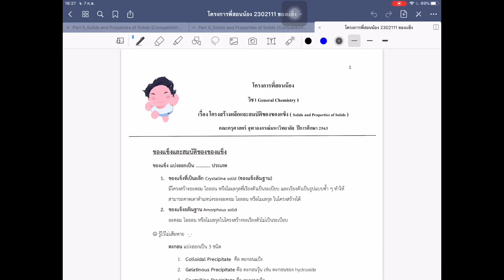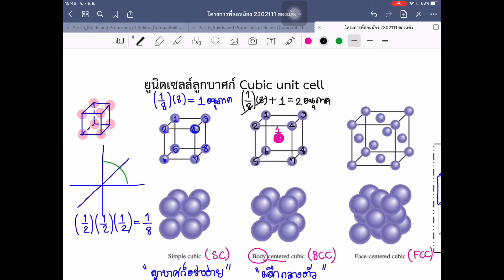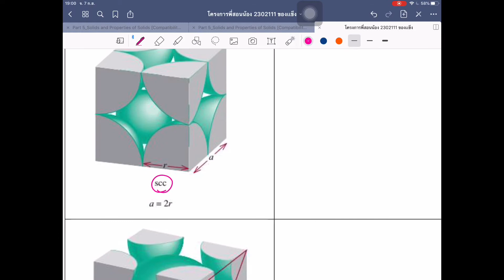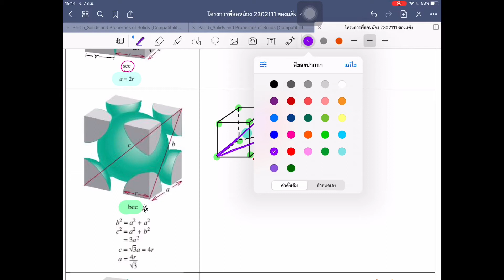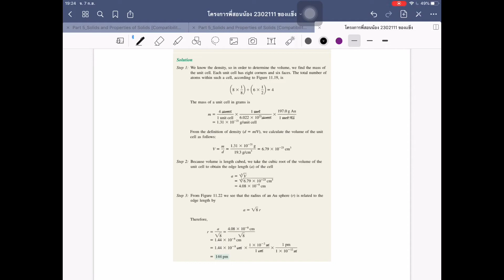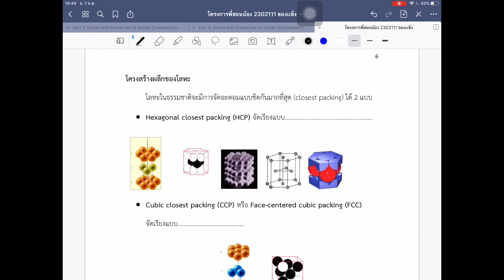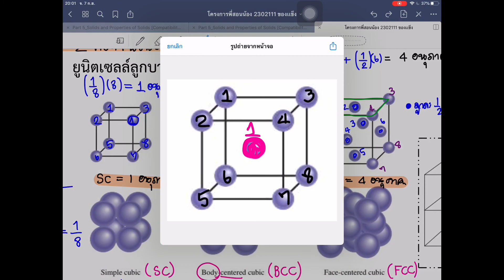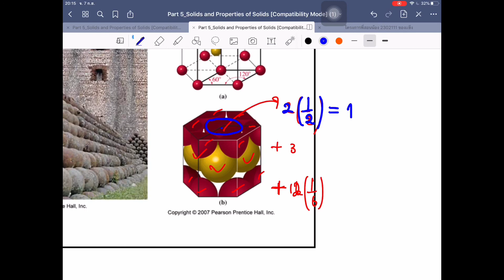GEN CHEM I ครั้งที่ 2 เรื่องของแข็ง (part 1/2) (9/9/2020)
เอกสารประกอบการเรียนสามารถดาวน์โหลดได้จาก: